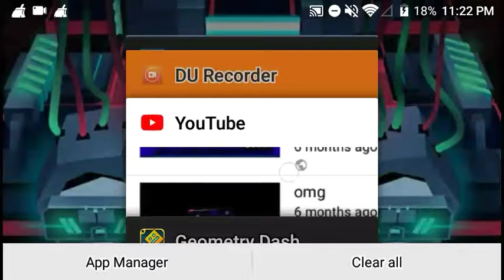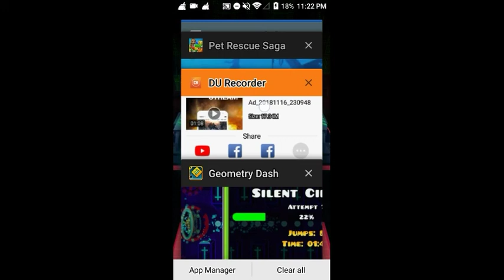Silent circles auto